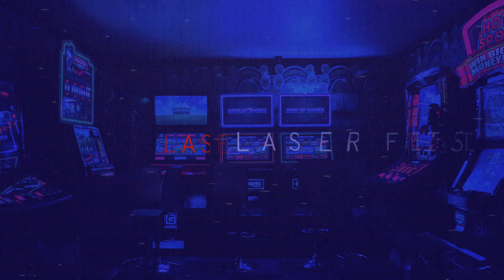Quintuple Backflip | Steel Titans 2 | Xbox One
The most insane backflip.